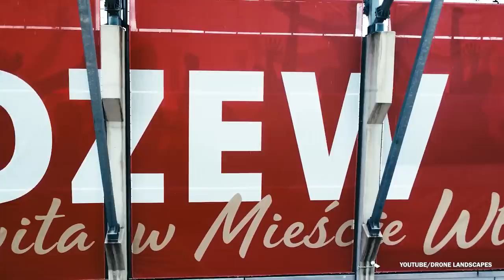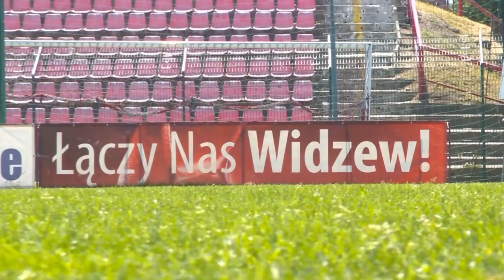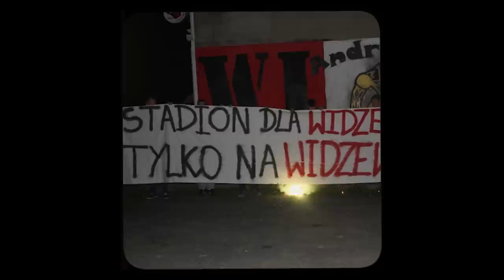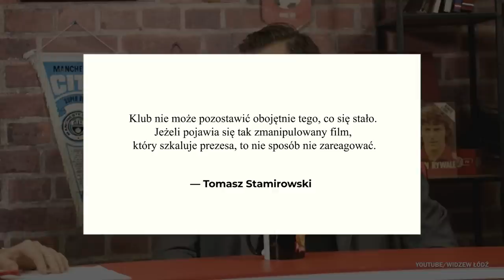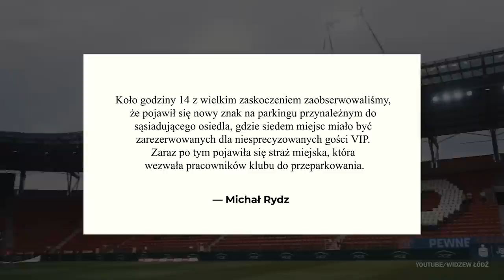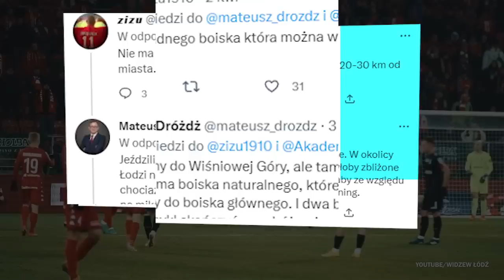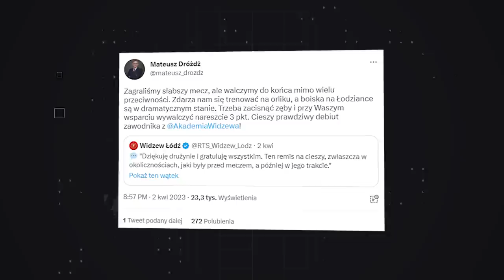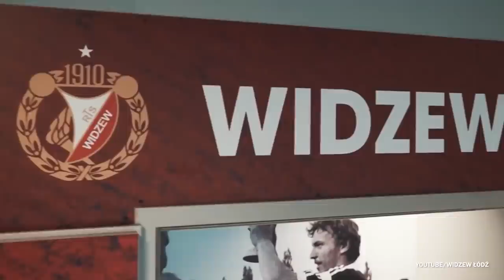Dlaczego w Łodzi NIE lubią Widzewa? - FUTBOL BEZ CENZURY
Futbol bez cenzury - Dlaczego włodarze miasta Łodzi rzucają kłody pod nogi Widzewowi? Skąd wzięły się tego typu działania? Czy można stwierdzić, że Widzew Łódź jest nielubiany przez rządzących miastem? Jak RTS stał się wizytówką Łodzi?